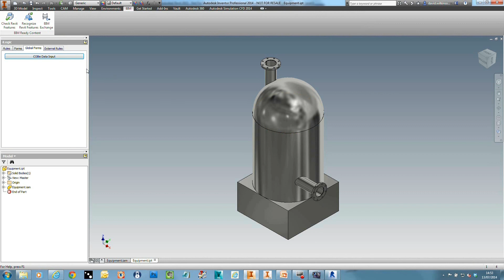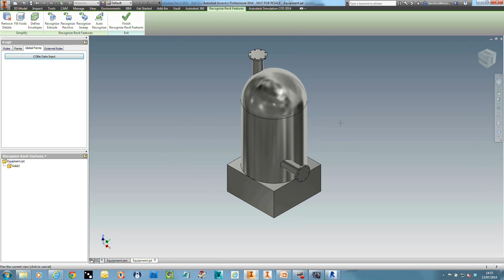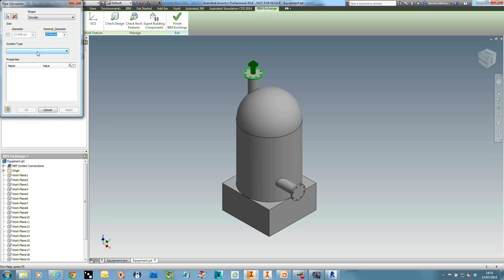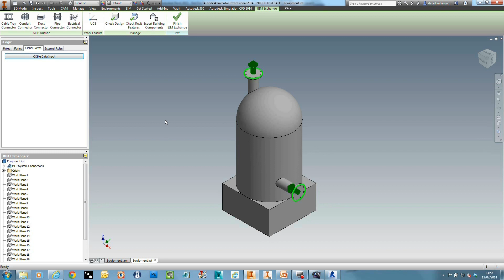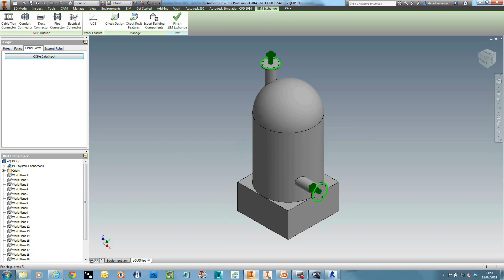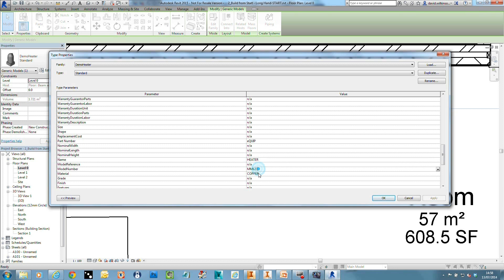Importing Autodesk Inventor into Revit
This video demonstrates how easy it is to import and utilise an Inventor model within Revit. Inventor and Revit come as standalone products or as part of the Building Design Suite Ultimate